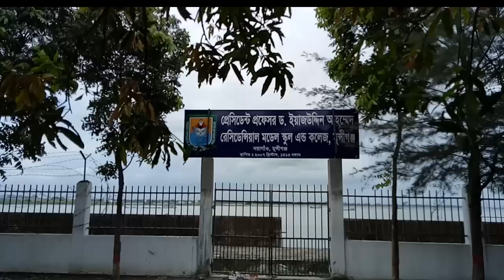President Professor Dr Iajuddin Ahmmed Residential Model School & College, Munshigonj Bijoy Festiva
অধ্যাপক ড. ইয়াজউদ্দিন আহম্মেদ (জন্ম: ফেব্রুয়ারি ১, ১৯৩১ - মৃত্যু: ডিসেম্বর ১০, ২০১২) বাংলাদেশের সাবেক রাষ্ট্রপতি। তিনি ঢাকা বিশ্ববিদ্যালয়ের মৃত্তিকা বিজ্ঞান বিভাগের অবসরপ্রাপ্ত অধ্যাপক। ১৯৫২ সালের ভাষা আন্দোলনে তিনি সক্রিয় ভূমিকা পালন করেন। তিনি বাংলাদেশের তত্ত্বাবধায়ক সরকারের প্রধান হিসেবে অতিরিক্ত দায়িত্ব পালন করেছেন। ২০০৬ সালের ২৯ অক্টোবর তিনি এই পদে অধিষ্ঠিত হবার জন্য শপথ গ্রহণ করেন। পরে জরুরী আইন জারি করে ২০০৭ সালের ১২ জানুয়ারি তিনি এই পদ ছেড়ে দেন। এই পদে তার স্থলাভিষিক্ত হন বিশ্ব ব্যাংকের সাবেক পরিচালক ও বাংলাদেশ ব্যাংকের সাবেক গভর্ণর ড. ফখরুদ্দীন আহমদ। ২০০৯ সালের ১২ ফেব্রুয়ারি জিল্লুর রহমান বাংলাদেশের রাষ্ট্রপতি হিসেবে শপথ নিলে ইয়াজউদ্দিন আহম্মেদের কার্যকাল সমাপ্ত হয়।